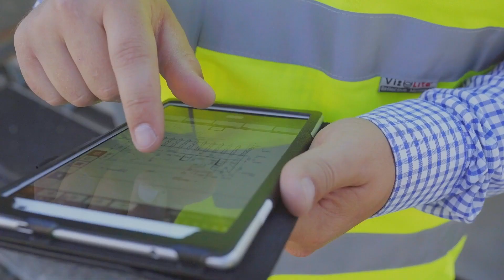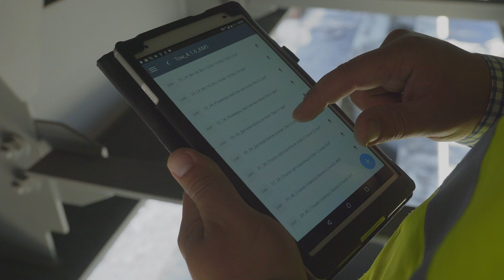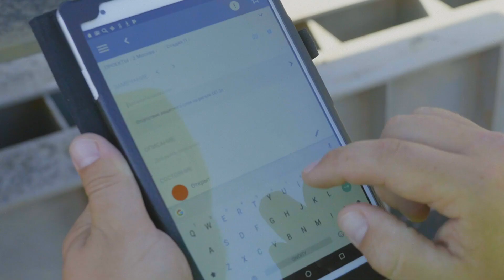Дорожники России автоматизируют строительные процессы с ПК «СтройКонтроль»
Инновации в дорожном строительстве с ПК «СтройКонтроль».Применение  облачного программного решения компанией «ВТМ дорпроект» на объекте «Строительство Остафьевского шоссе» в Новой Москве.

Это четырехполосная дорожная артерия длиной почти 4 км, строительство которой предполагает масштабное переустройство инженерных коммуникаций.
Применение облачного программного продукта «СтройКонтроль» в управлении данным объектом помогло организовать своевременную и бесперебойную связь заказчика и исполнителя, а также перевести весь специфический бумажный документооборот в электронный формат.

Если у вас возникли вопросы, обращайтесь с 9 до 18 (МСК)